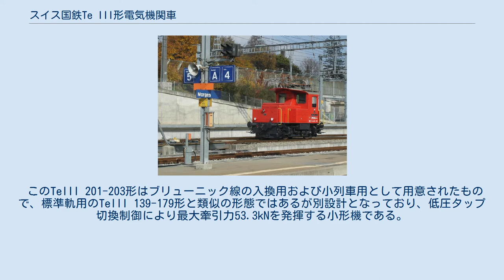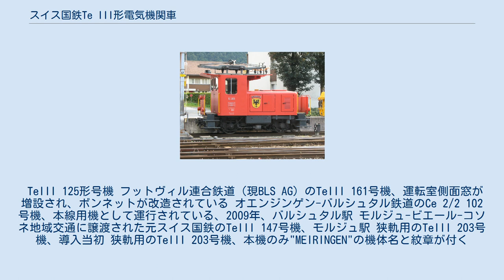スイス国鉄Te III形電気機関車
スイス国鉄TeIII形電気機関車（スイスこくてつTeIIIがたでんききかんしゃ）は、スイスのスイス連邦鉄道（SBB: Schweizerische Bundesbahnen 、スイス国鉄）で使用される入換用電気機関車である。
 スイス国鉄では、1905年に交流15kV 50Hzで、1906年および1907年に交流15kV 15Hzでの電化の試験が行われたが、その後本格的な電化はベルン-レッチュベルク-シンプロン鉄道やレーティッシュ鉄道からは若干遅れて1919年のベルン - トゥーン間から本格的に始まり、1920年代には主要幹線について急速に電化が進んでいった。
一方、主要駅における入換用の機関車についても従来は蒸気機関車が主力で、1910-20年代にF2/2 51形やEa2/2 32形といった蓄電池機関車が工事用なども兼ねて一部運用されている状況であったが、駅や操車場構内の電化の進展に伴い、1920-30年代以降入換用の機関車にも電気機関車が導入され始め、入換用の電気機関車であるEe3/4形やEe3/3形と並行して、より小型で、機関士ではなく入換要員が運転操作をする「入換用トラクター」に分類されるTeI形、TeII形、TeIII形機関車が導入されていた。
入換用トラクターでは他のスイス機関車と異なり、I、II、III等の分類は形式別ではなく定格出力の分類に使用され、電気機関車ではTeI形は90kW級、TeII形は120-140kW級、TeIII形は250kW級の分類となっており、入換用電気トラクターの最大クラスであるTeIII形はいずれも低圧タップ切換制御により最大牽引力36kNを発揮する小形機であり、以下のシリーズが用意されていた。
 また、スイス国鉄唯一の1m軌間の路線であったブリューニック線専用機として以下のシリーズが用意されている。
 このTeIII 201-203形はブリューニック線の入換用および小列車用として用意されたもので、標準軌用のTeIII 139-179形と類似の形態ではあるが別設計となっており、低圧タップ切換制御により最大牽引力53.3kNを発揮する小形機である。
本形式は現在ではブリューニック線が移管されたツェントラル鉄道の所属となり、UIC方式の形式名であるTe 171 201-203形となっている。
 本形式はいずれのシリーズの機体も車体、機械部分はSLM、電機部分、主電動機はSAASもしくはMFOがそれぞれ製造を担当し、ロット毎の機番、製造所、SLM製番、製造年、1963年の称号改正前機番は以下のとおりである。
 TeIII 125形号機 フットヴィル連合鉄道（現BLS AG）のTeIII 161号機、運転室側面窓が増設され、ボンネットが改造されている オエンジンゲン-バルシュタル鉄道のCe 2/2 102号機、本線用機として運行されている、2009年、バルシュタル駅 モルジュ-ビエール-コソネ地域交通に譲渡された元スイス国鉄のTeIII 147号機、モルジュ駅 狭軌用のTeIII 203号機、導入当初 狭軌用のTeIII 203号機、本機のみ"MEIRINGEN"の機体名と紋章が付く